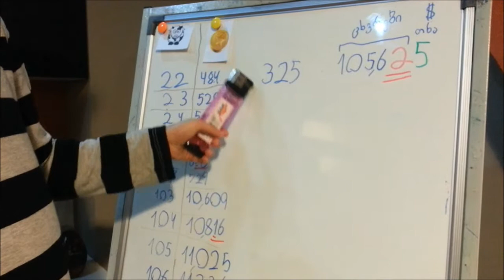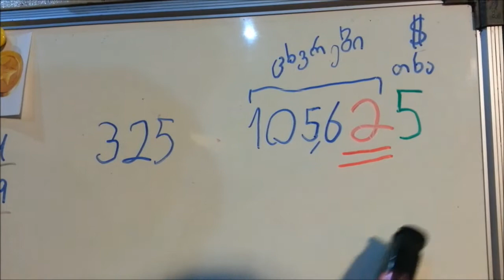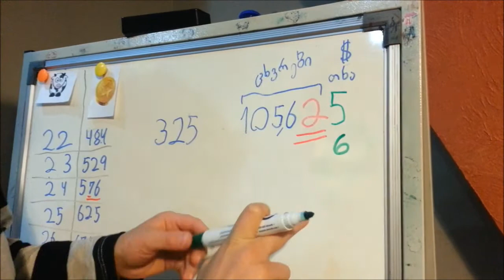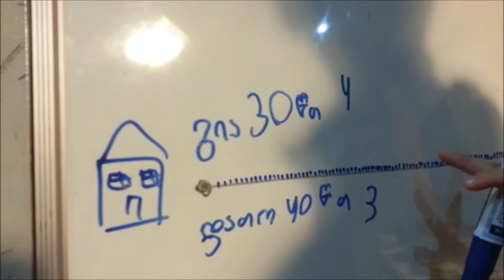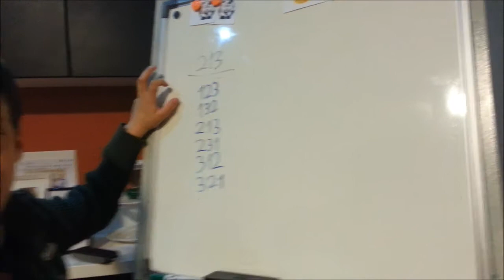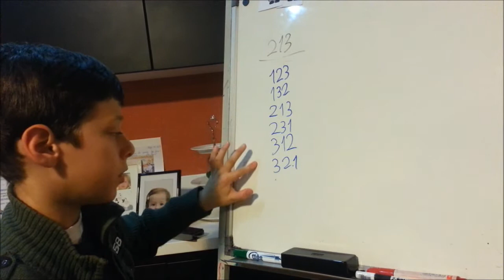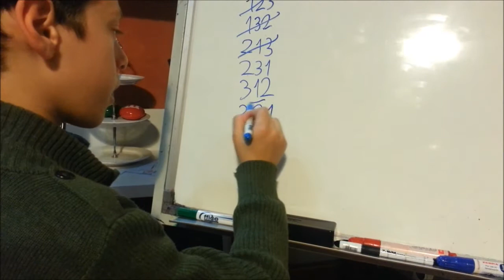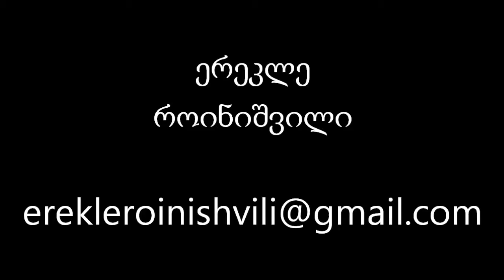მზიურის ინტერნეტ შეჯიბრი, 2013-14-ის ტური 2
ერეკლე როინიშვილი ხსნის ინტერნეტ-შეჯიბრის მეორე ტურის ამოცანებს.

Erekle demonstrates his solutions for Mziuri Online Math Contest, 2013-14, Round 2.